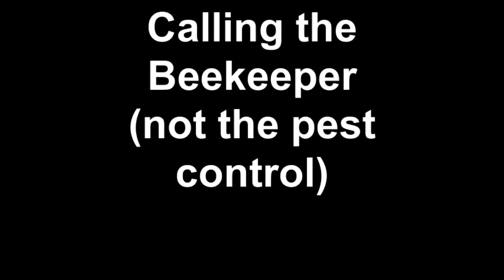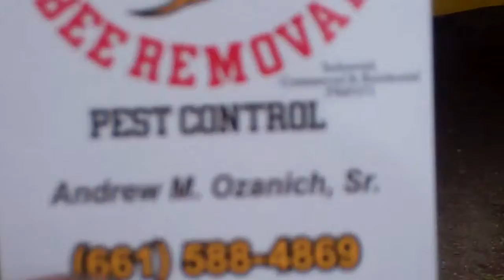Calling the Beekeeper (not the pest control)